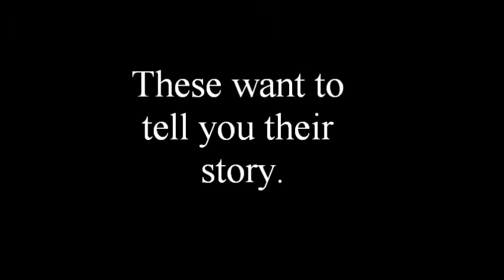Colonel Allensworth SHP- The Colonel's Home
The home of Colonel Allen Allensworth at Colonel Allensworth State Historic Park. Built in 1911 this was the Colonel's second home and was a "pre-fab" type building bought from a catalog.